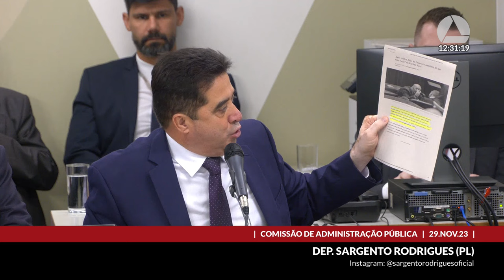29/11/2023 10:30 - Comissão de Administração Pública